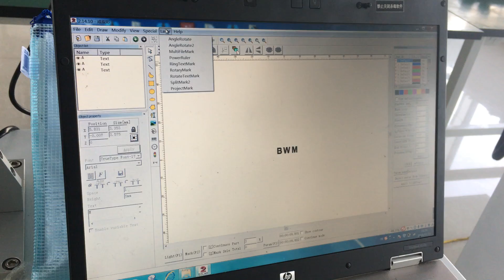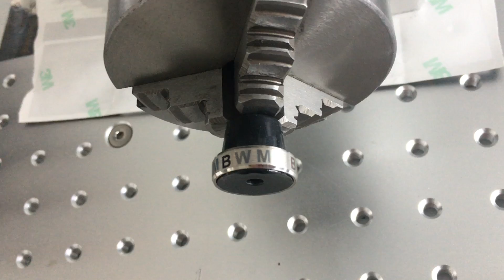Marking black on stainless steel rings by BWM Mopa fiber laser marking machine